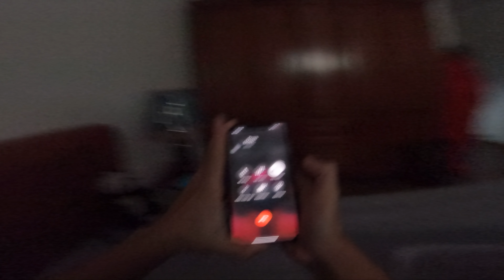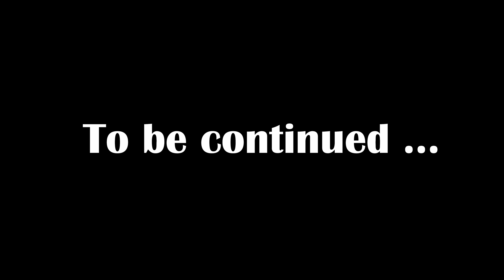SQUID GAME VS MONEY HEIST 1.0 ( Epic Parkour Action Pov Chase ) Movie B2F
2 nhân vật trong phim Squid Game và Money Heist cùng được xuất trong video với cảnh hành động Parkour truy đuổi nhau. Rất mong được sự ủng hộ của ae. Thank you!

© Copyright by BUBBLES FAMILY ☞ Do not "Re up"